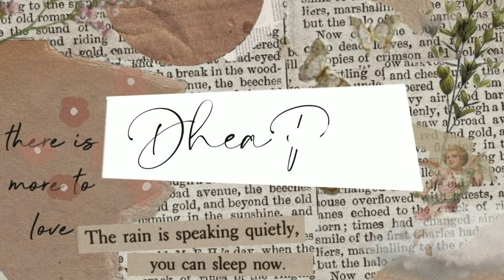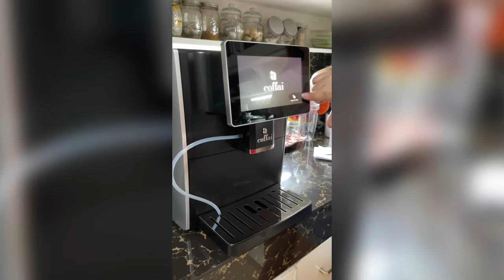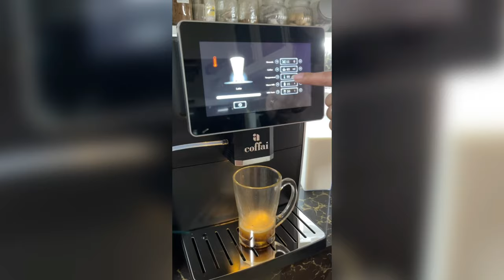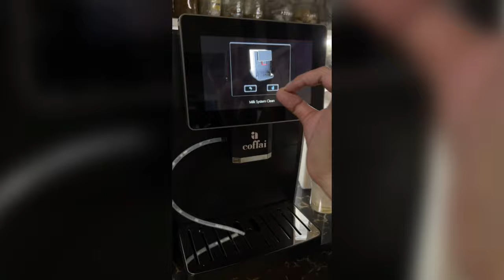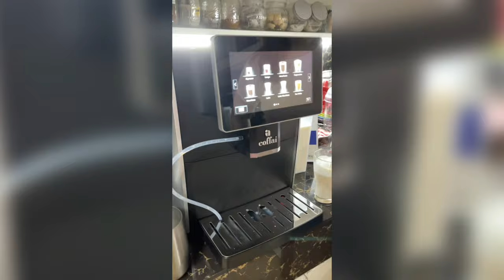Trying out the Automatic COFFEE Machine by Coffai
The Coffai machine is offered in a subscription program by Coffai. You can either avail it in Cash for P26,800 or thru subscription with an initial payment of P5,000 then 12 months subscription of either:
1,980 (250g coffee)
2,280 (500g coffee)
2,800 (1kg coffee)

At the end of your subscription, you get to keep the machine.
You may contact these number for more details, just tell them you learned about the machine from me: 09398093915, 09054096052